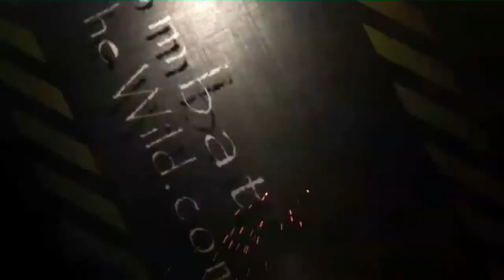CITW 2014 E17 "Fun With Likhulu Safaris E2- South Africa Series"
Jamie takes to the plains of South Africa for an awesome spot and stalk hunt with Likhulu Safaris!